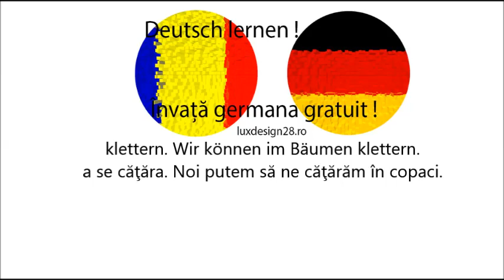Curs audio de limbă germană, verb klettern, a se căţăra, limba germană pentru începători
Curs audio de limbă germană. verb klettern. Wir können im Bäumen klettern. a se căţăra. Noi putem să ne căţărăm în copaci. Învaţă gratuit limba germană pe internet, limba germană fără profesor!